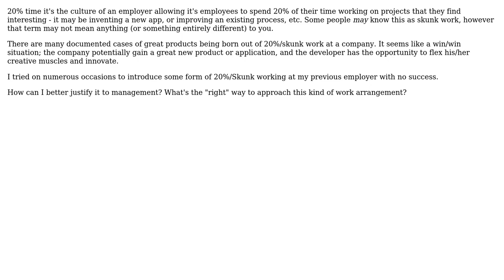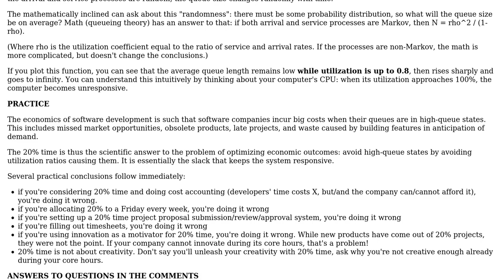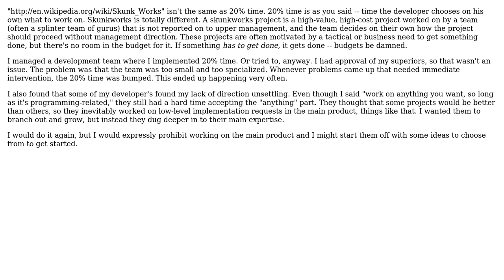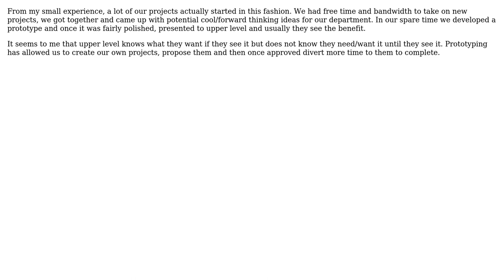Software Engineering: Introducing "20% time" at a workplace (5 Solutions!!)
Software Engineering: Introducing "20% time" at a workplace

With thanks & praise to God, and with thanks to the many people who have made this project possible! | Content (except music & images) licensed under CC BY-SA | Music | Images & others | With thanks to user John Dibling user dannywartnaby user Chris user azheglov user Attila O. user Adam Lear and the Stack Exchange Network Trademarks are property of their respective owners. You are responsible for your own actions.